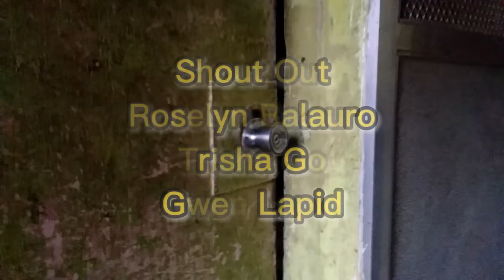DILIM Part 2 Horror Short Film / Short Film / Horror Film / Tagalog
ABOUT Me:Im HELBERT ADVINCULA,From PHILIPPINES
,Simple pero may pangarap.
,hindi nakapag kolehiyo dhil mas inuna ang mktulong sa mgulang in short inuuna ang iba bago ang sarili.dhil kaligayahan ko ang makatulong.ang bisyo ko magpangiti at tumulong lalo sa mga kgaya ko na simple pero may pngarap.

NAGMAHAL
INIWAN
NaGING BLOGGER^_^

 WELCOME po sa Manong hels Channel  😊kung ikaw po ay isang Simpleng tao na kagaya ko pero may pngarap pasok ka po dito Tara😊sabay sabay natin aabutin ang  ating mga pangara n ksma si God😊🙏salamat po/keepsafe/Godblessed po🙏💓

Manong Hel's